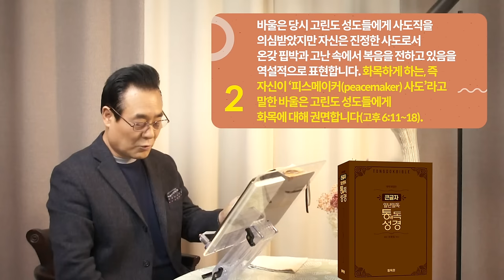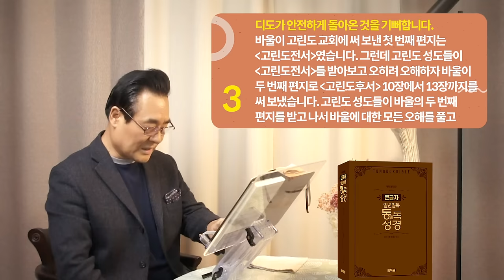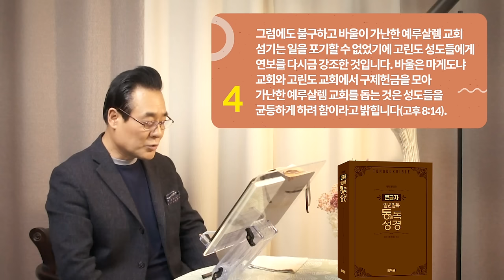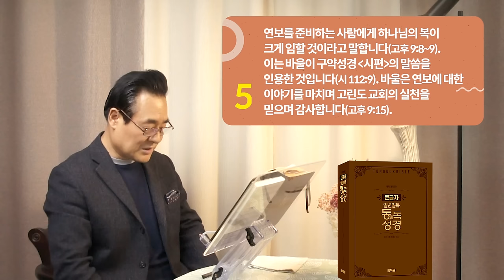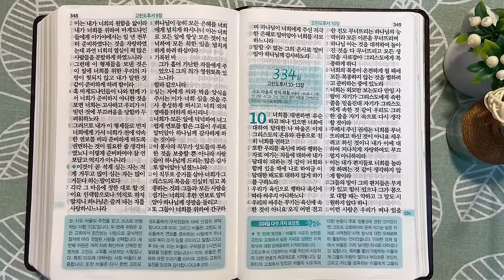333일 역사순 통독성경 | '피스메이커 사도' 바울은 화목에 대해 3가지를 권면합니다. | 고린도후서 5-9장 | 세계적인 신학자 통박사 조병호의 성경통독